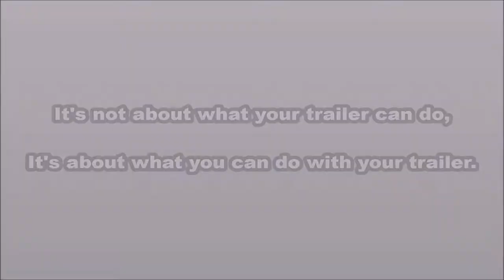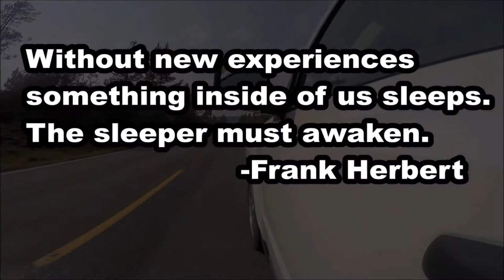Apex by Mig Adventure Systems (Trade Show Edition)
The Apex series trailers are lightweight, easy to use, sleeps 4 people and stores all your gear. Whether you drive a truck or a small car the Apex trailer is what you have been looking for.